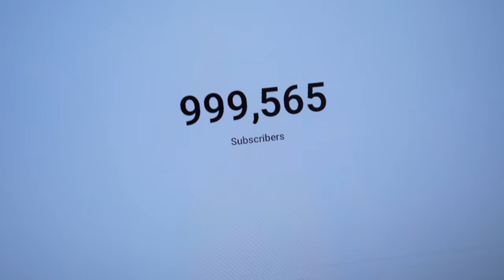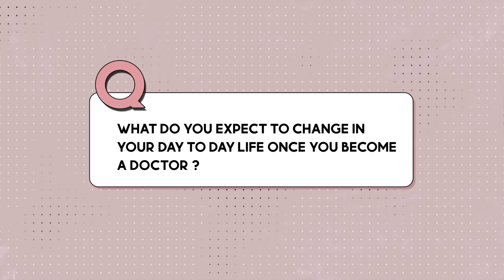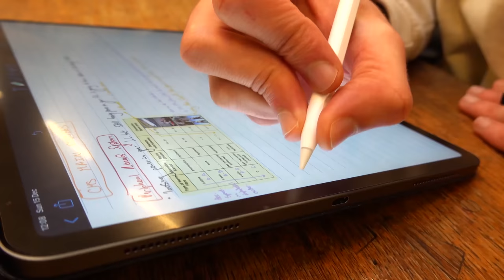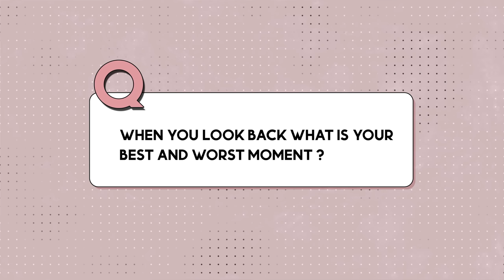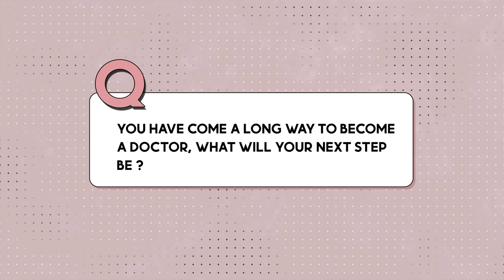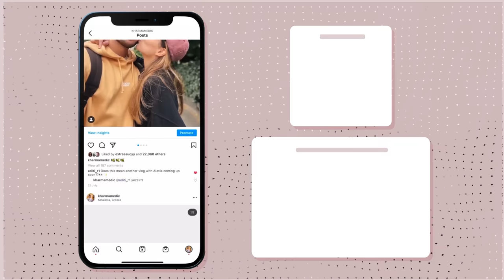My FINAL DAY as a Medical Student (VLOG)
👋🏻 Hey guys! This is a very special video... my final day as a medical student 🥲 5 years in the making so many ups and downs but here we are. I'm so so so proud to be here and so thankful to everyone around me who made it happen. And OF COURSE, to all of you watching me grow up from a baby medical student into a doctor and being so incredibly supportive the entire time. From the bottom of my heart, thank you so much.

Dr. Nasir Kharma will catch you in the next video, peace!!!

🎙 Podcast also Apple, Spotify & Google Podcasts!

ps: I see that typo with "vetting CT scans" and it's bothering the HELL out of me but it's 11pm and I have an early wake up tomorrow with no time to fix it pls forgive me I'll send you good vibes to help you memorise the Krebs cycle xxx